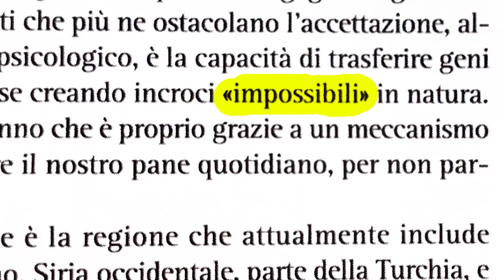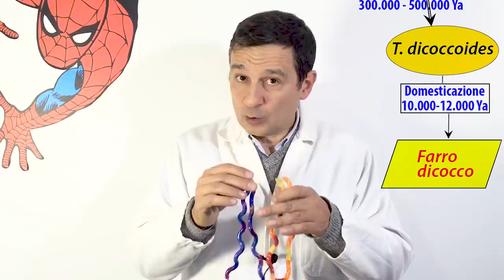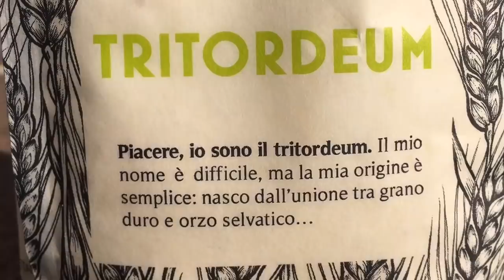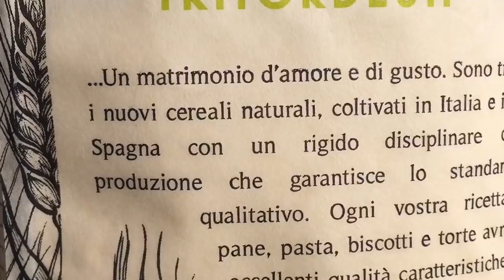RISPOSTA a MAURO BIGLINO e al suo "FRUMENTO ALIENO".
Il Grano tenero selvatico non esiste. In natura non c'e'. Quindi da dove viene? No, non sono stati gli Elohim alieni. Vi racconto la storia dei grani, antichi e moderni. Dal Farro monococco al Grano tenero con cui facciamo pane, pizza e dolci, per arrivare al Tritordeum.

*BIBLIOGRAFIA*

Genetics and geography of wild cereal domestication in the near east ➦

LIBRI:
La Scienza della Carne ➦